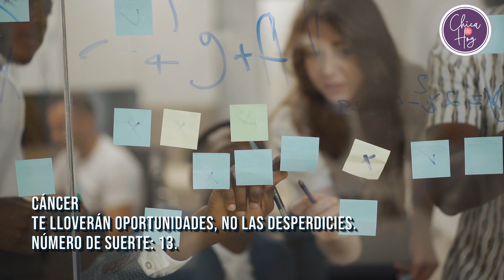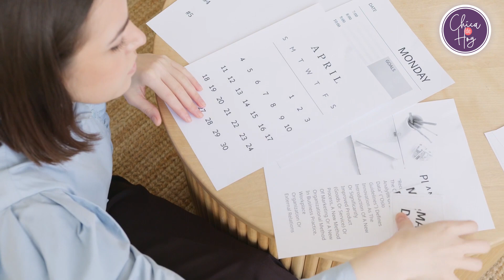Horóscopo de hoy martes 30 de noviembre de Josie Diez Canseco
Conoce tu futuro con el horóscopo diario de Josie Diez Canseco para hoy martes 30 de noviembre